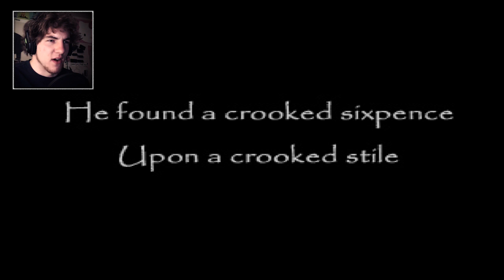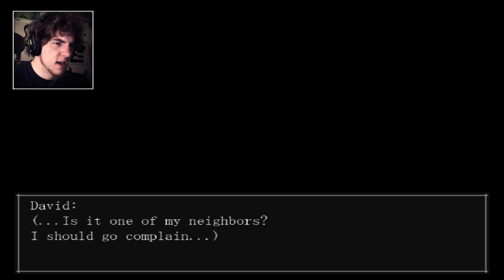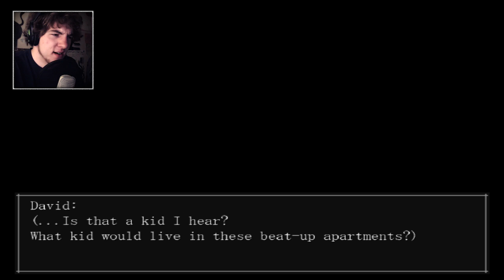The Crooked Man Game ~ MICROPHONE FAINTED IN FEAR! ~ Part 1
The crooked man game is RPG maker horror game. This The Crooked Man gameplay walkthrough / playthrough includes story mode of the crooked man. The crooked man playthrough will have multiple parts such as walkthrough part 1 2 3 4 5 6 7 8, as well as an end / the crooked man ending / final part. The Crooked Man game playthrough will discuss all endings good and bad, will discuss death (s) in story and have a short informal review at the end of The Crookedman playthrough. Will include The Crooked Man reaction and jumpscare moments. The Crooked Man is also in the recent game The Wolf Among Us. The crooked man is free on PC and is an RPG maker game. The crooked man follows the life of David who has an ailing mom and is at a rough part in his life.

Download The Crooked Man for Free!

Other RPG Maker Games we've completed!

Leaving a LIKE and SHARING really helps our channel! Your effort is what helps this channel grow :)

If you want to be a part of the SwingPoynt channel and get updated on when I upload videos for the channel, then subscribe! (It's free if you didn't know :D )

Horizon by Kazbo
Follow Kasbo: